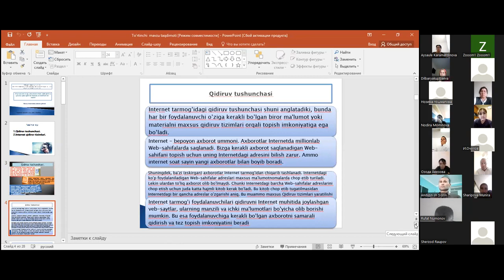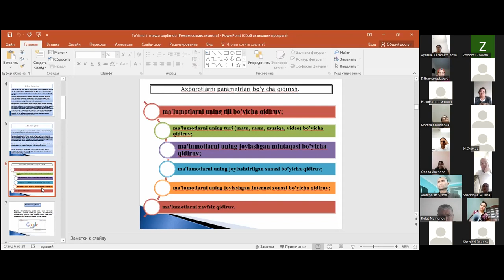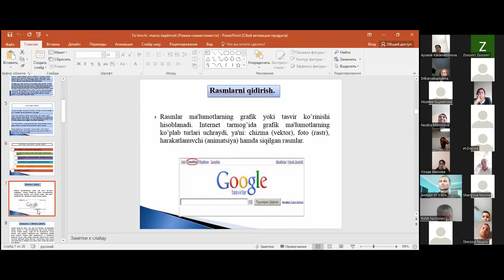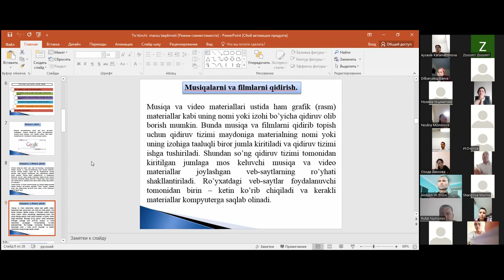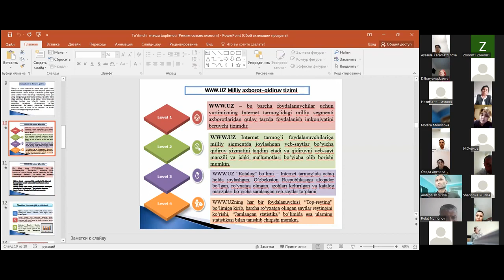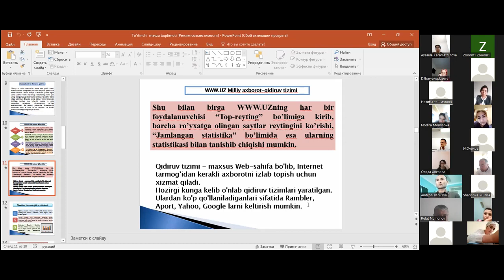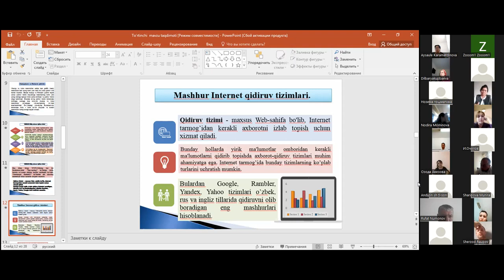Тадбиркорлик фаолиятида интернет ахборотлари